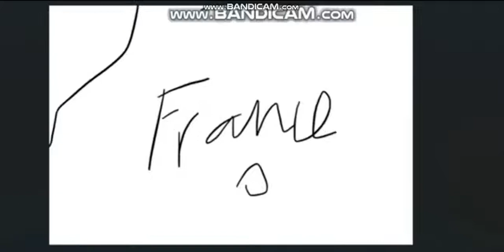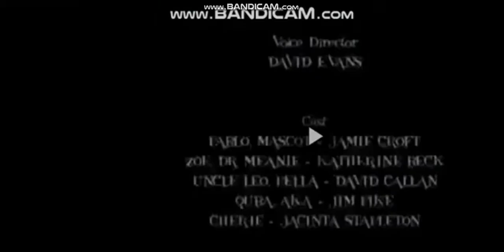The DaVincibles: 👨‍🎨Ghost Pablo👨‍🎨 (E54)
PABLO is the GHOOOOOSTTTTTTTTT ! 👻👻👻👻👻👻👻👻👻👻👻👻👻👻👻👻👻👻👻